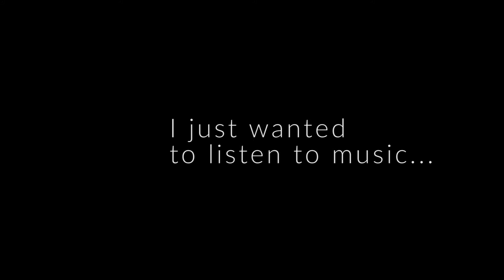The TRUE STORY of my HEY GOOGLE HOME experience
Hilarious at the beginning, then ridiculous...but we still love our Google Home🙃

Should I buy Google Home? Is Google Home worth buying? How good is Google Home? What Google Home can and can’t do? What are some Google Home bugs?

We have bought Google Home several months ago and it worked nicely at the beginning, but then we started experiencing more and more issues. Here is what happens when you say “hey Google play some music”.

So how good is Google Home? It’s fun, it can play Trivia, it can play music…sometimes :-)

Join us on Instagram for behind the scenes and more communication